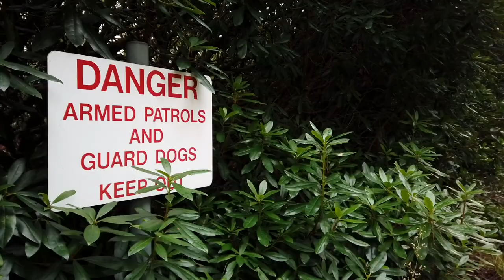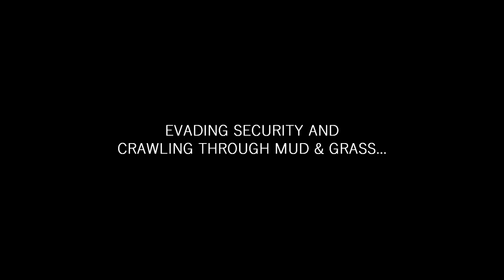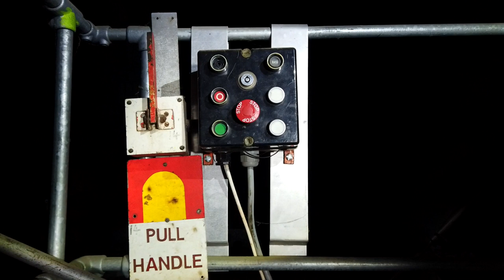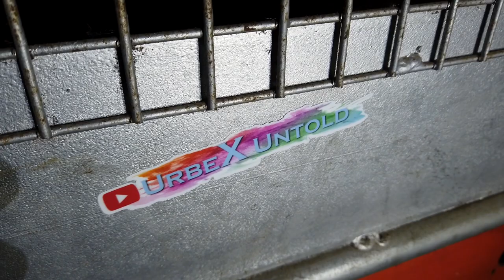Infiltrating Pyestock's Huge Jet-Testing Chamber & Collapsing Minley Farmhouse - Hampshire Vlog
Thanks for joining us on another adventure, this time to north Hampshire Fleet. We first walk around the site of a collapsing farmhouse called Foxlease Farm, Home Farm, or Minley Manor Farm built in the early 1900s as a model self-contained farming complex. Unable to find a way inside this crumbling structure, we wait for night to fall before sneaking into NGTE Pyestock - a gas turbine jet testing facility constructed to test RAF and Royal Navy jet engines. To access the enormous anechoic chamber we had to crawl, duck, climb and hide in the cover of pitch black darkness through the outskirts of a forest whilst avoiding security patrols and torchlights - luckily with success. Please note the chamber at our time of visiting was the final undemolished structure on site and works have likely begun by the time of uploading.